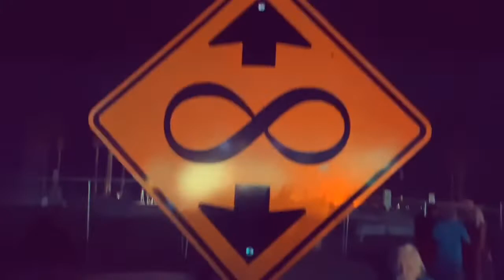Jereme Rogers FOMO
J3R3M3 🧞‍♂️
Fondu “Thank You For Existing” EP coming soon